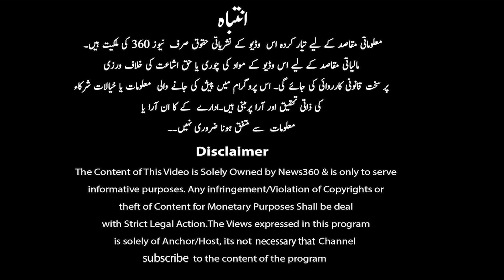Supreme Court scolds Murtaza Wahab, Don’t try to be over smart | Nasla Tower Latest Updates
Supreme Court scolds Murtaza Wahab, Don’t try to be over smart | Nasla Tower Latest Updates |News 360